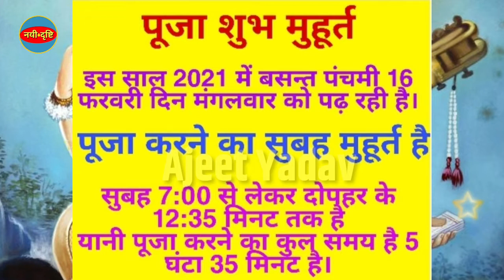Basant Panchami 2021 Date | 2021 सरस्वती पूजा तिथि मुहूर्त | Sarswati Puja 2021 Muhurat Time kab hai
Basant Panchami 2021 Date:2021 सरस्वती पूजा तिथि मुहूर्त | Sarswati Puja 2021 Muhurat Time kab hai | Nayi Drishti

basant panchami 2021date
basant panchami 2021 mein kab hai
2021 mein sarswati puja kab hai
2021 me saraswati puja kab hai
2021 saraswati puja date
2021
2021 saraswati puja date
2021 me basant panchami kab hai
vivah muhurat 2021
2021 ka saraswati puja kab hai
basant panchami